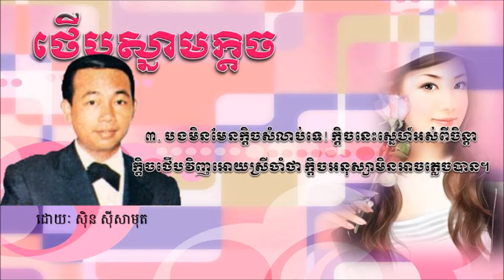Sin Sisamuth - Therb Snam Kdech - ថើបស្នាមក្តិច